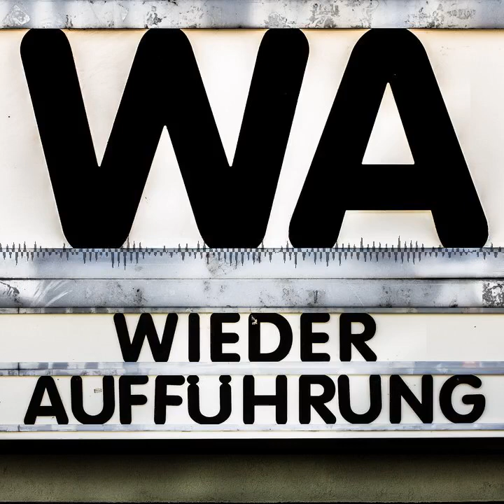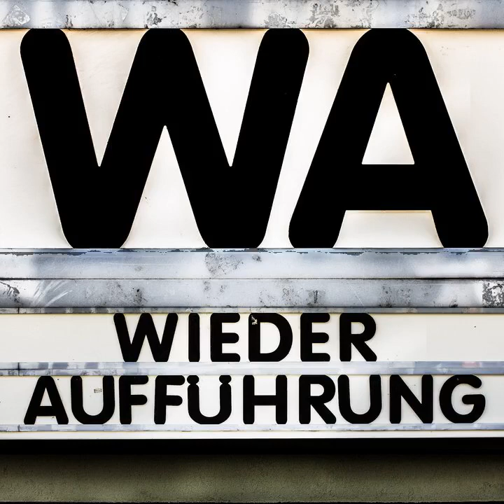WA140 2001: A Space Odyssey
Max hat sich im Rahmen seiner li.wu.-Schatzkiste für eine ganz besondere Perle entschieden: 2001 - Odyssee im Weltraum von Stanley Kubrick. Und über Kinoerlebnis und Filmerfahrung geht es entsprechend in dieser Folge. Haben wir es vielleicht mit einem völlig affigen Film zu tun oder ist es reines Überwältigungskino durch Spezialeffekte? Kann es sein, dass hier die ganz großen Fragen de Menschheit verhandelt werden - in dröger Präsentation? Unsere Ansichten könnt ihr selbstverständlich hier hören.

Chapters:
00:00:00 Begrüßung
00:05:09 Einführung
00:12:25 Filmgespräch
01:22:52 Ausblicke und Abschied